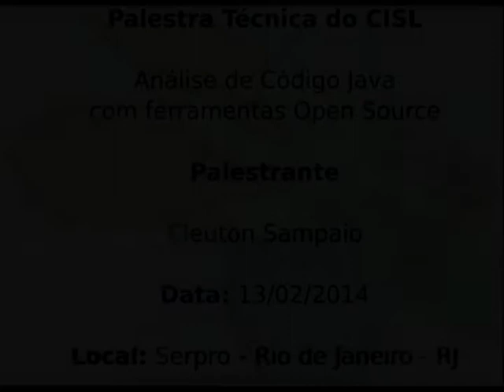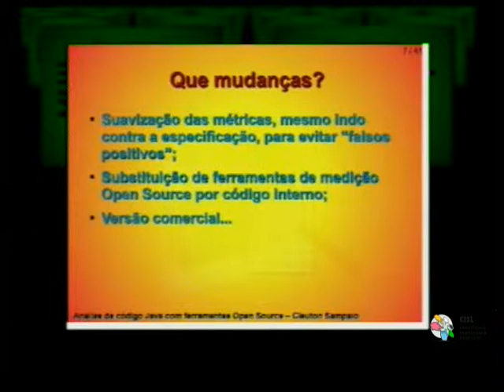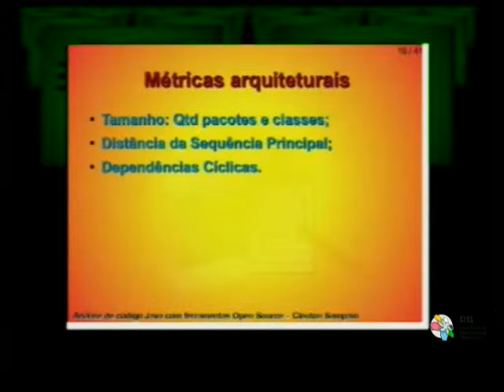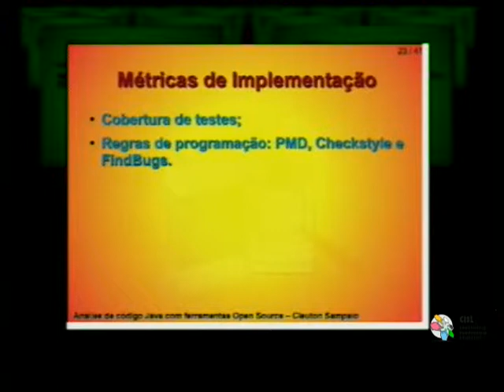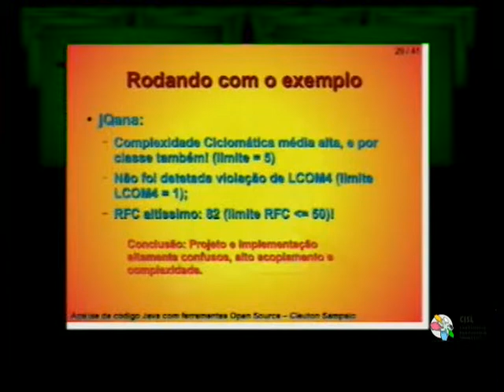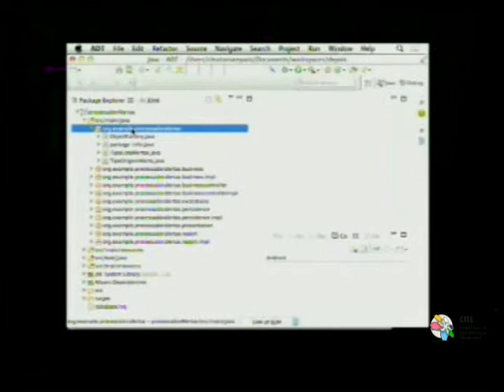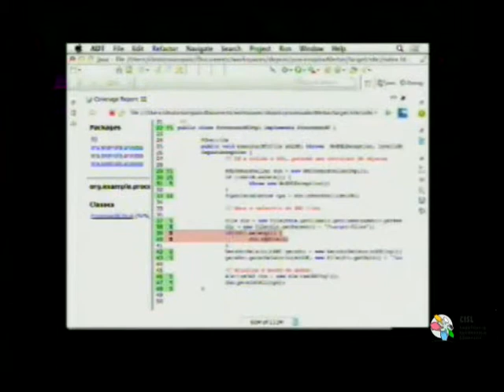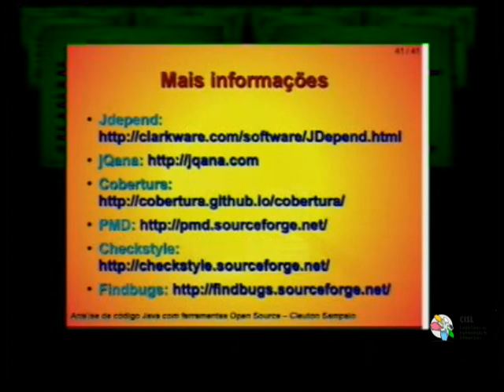Palestra Técnica do CISL: Análise de Código Java com Ferramentas Open Source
Data: 13 de fevereiro de 2014

Palestrante: Cleuton Sampaio

Local: Serpro - Rio de Janeiro - RJ

Colaboração: coordenador do comitê regional de software livre -  Oscar Isauro Bacelar Marques